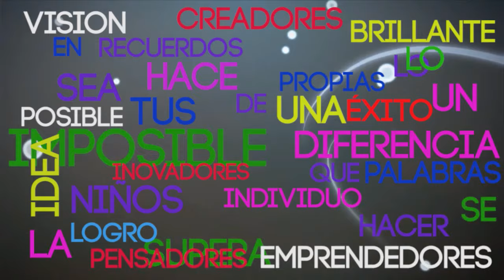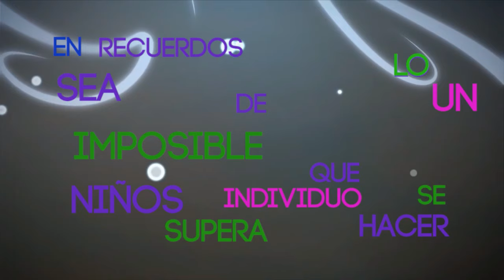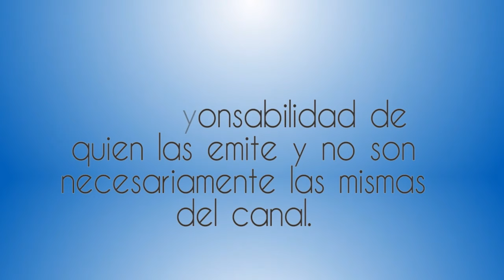Seguridad Social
26 Octubre 2016
Programa: En Tus Propias Palabras
Conductores: Alejandro Ruiz
Invitados:Yamile Moncada